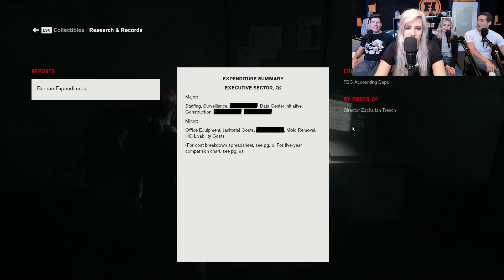Hella Kinetic - Control Gameplay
Were there like a million different movies in the 80's about a guy who creepily uses his telekinetic powers to rip women's clothes off, or was I just always masturbating to "Zapped"?